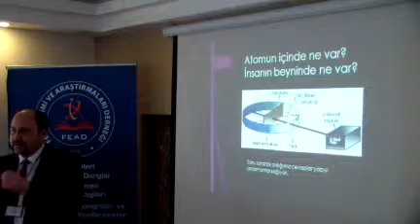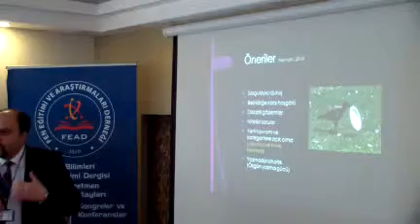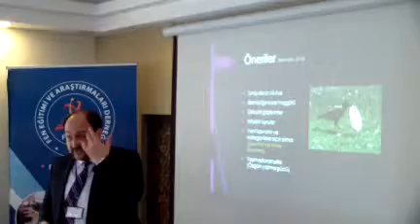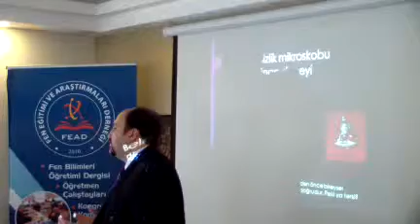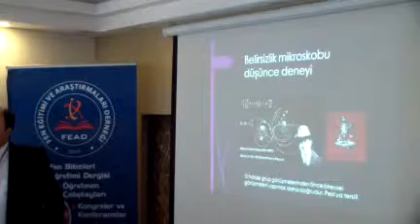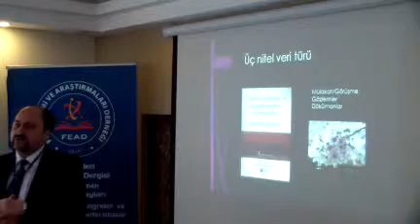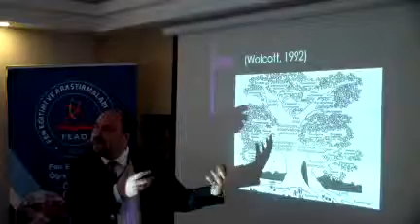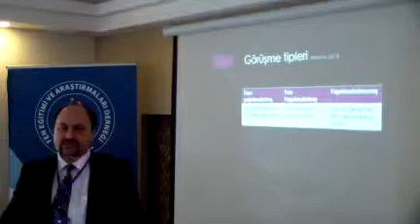FEAD-KIŞ OKULU: Nitel Araştırmaların Doğası-2